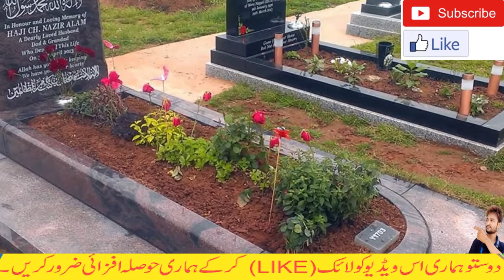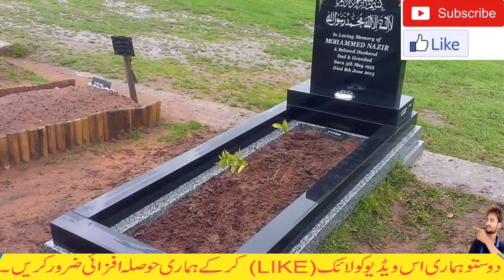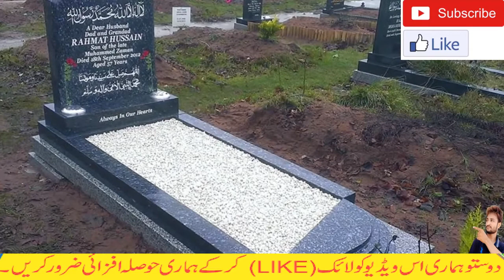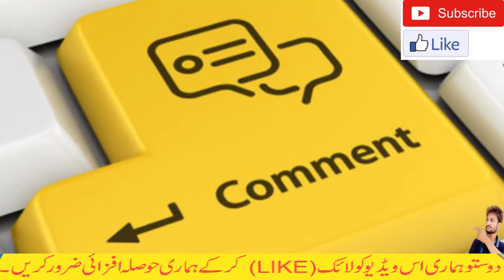Sahaba Kiram Ka Waqia | Sahaba Ki Qabrain Kholi to ander ka Manzer🌻 | Tahir Tv Production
Sahaba's graves opened after 1300 years|دوصحابہ کی قبور مبارکہ تیرہ صدیاں بعد کھولی گئیں |Urdu/Hindi
Hi Friends!! I’m here with this new video of Sahaba Kiram Ka Waqia || صحابہ کرام کی قبر بارے معلومات|| Sahaba Ki Qabrain Kholi to ander ka Manzer
Assalam o Alaikum Brothers and Sisters , Mery doston aaj ham aap ko 2 sahabat akram ki qabron ky bary min tafseel sy btain gy en ki qabron ko jab khoda gia to enhon ny andar asa mazar dikha keh sub heran reh gy.

Aik hairat angaiz aur Emaan afroz waqia Jo 1932 ya 1933 mai paish aaya jab Sahabi e Rasool Hazrat Huzaifa bin yamaan ne Iraq ke badshah ke khawab mai a kar Apni aur apne sathi  Sahabi Hazrat jabir bin abdullah ki qabar sharif muntaqil karne ka hukum dia.    رضی اللہ تعالٰی عنہ

HowToMakeMoney
How to Create a Youtube Channel || Earn Money in urdu || hindi || Tahir tv production
Do Battery Saver Apps #2020 Really Work? | Battery Saving Tips and Solution || Tahir TV Production
youtube ban in pakistan,ban on youtube,youtube is banned,youtube ban,supreme court order to ban youtube,ban of youtube,youtube banned in pakistan,ban youtube in pakistan,youtube ban in pakistan once again

Tahir TV Production